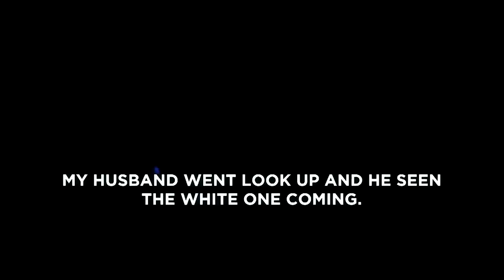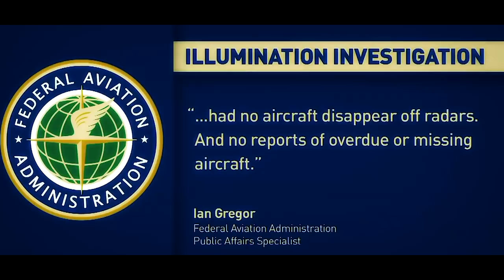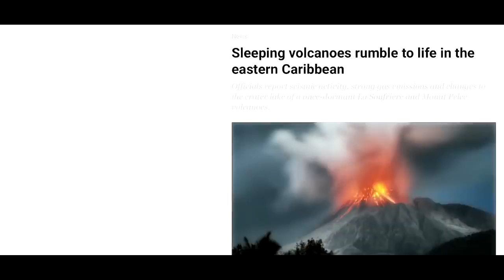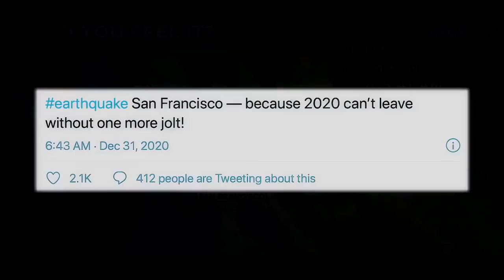2021 The Global Events Prepare What Comes Next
Volcanoes
Volcanoes are Earth's geologic architects. They've created more than 80 percent of our planet's surface, laying the foundation that has allowed life to thrive. Their explosive force crafts mountains as well as craters. Lava rivers spread into bleak landscapes. But as time ticks by, the elements break down these volcanic rocks, liberating nutrients from their stony prisons and creating remarkably fertile soils that have allowed civilizations to flourish.

There are volcanoes on every continent, even Antarctica. Some 1,500 volcanoes are still considered potentially active around the world today; 161 of those—over 10 percent—sit within the boundaries of the United States.

But each volcano is different. Some burst to life in explosive eruptions, like the 1991 eruption of Mount Pinatubo, and others burp rivers of lava in what's known as an effusive eruption, like the 2018 activity of Hawaii's Kilauea volcano. These differences are all thanks to the chemistry driving the molten activity. Effusive eruptions are more common when the magma is less viscous, or runny, which allows gas to escape and the magma to flow down the volcano's slopes. Explosive eruptions, however, happen when viscous molten rock traps the gasses, building pressure until it violently breaks free.

How do volcanoes form?
The majority of volcanoes in the world form along the boundaries of Earth's tectonic plates—massive expanses of our planet's lithosphere that continually shift, bumping into one another. When tectonic plates collide, one often plunges deep below the other in what's known as a subduction zone.

As the descending landmass sinks deep into the Earth, temperatures and pressures climb, releasing water from the rocks. The water slightly reduces the melting point of the overlying rock, forming magma that can work its way to the surface—the spark of life to reawaken a slumbering volcano.

Not all volcanoes are related to subduction, however. Another way volcanoes can form is what's known as hotspot volcanism. In this situation, a zone of magmatic activity—or a hotspot—in the middle of a tectonic plate can push up through the crust to form a volcano. Although the hotspot itself is thought to be largely stationary, the tectonic plates continue their slow march, building a line of volcanoes or islands on the surface. This mechanism is thought to be behind the Hawaii volcanic chain.